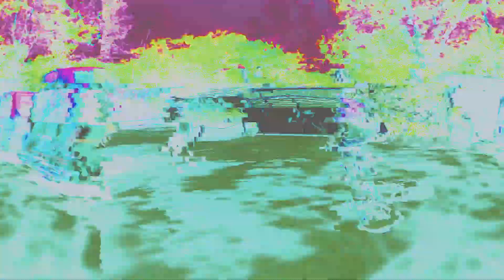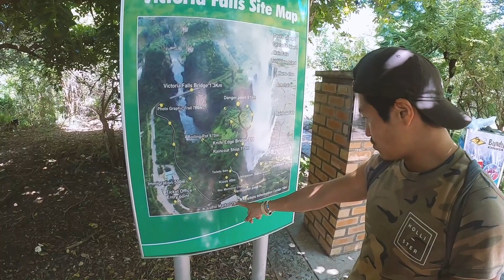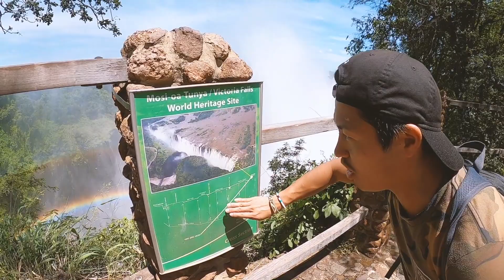【世界一危険!?】死亡事故多発の世界三大瀑布ヴィクトリアの滝に行ってみた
【ラジオチャンネルはこちら】

車で北米縦断